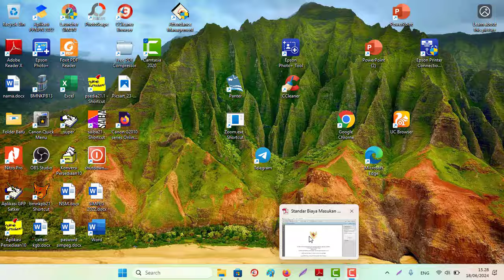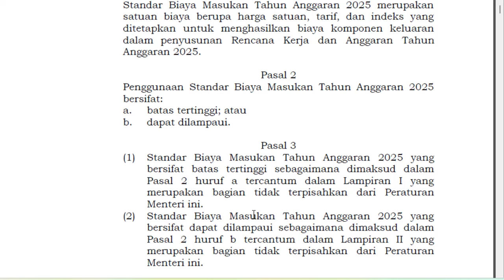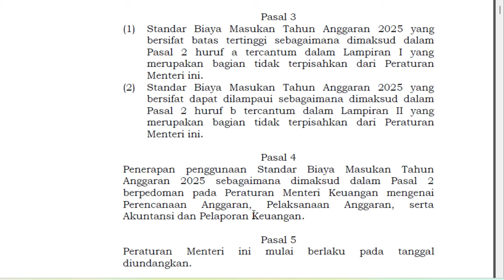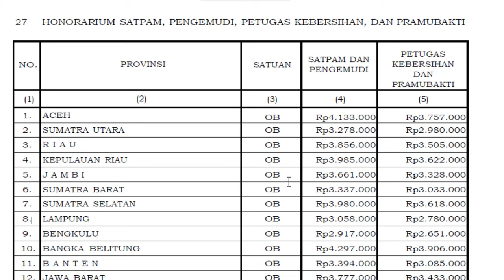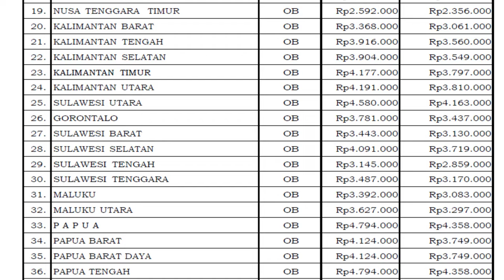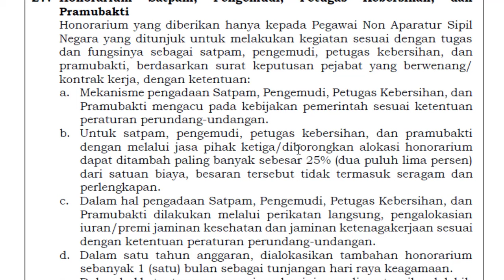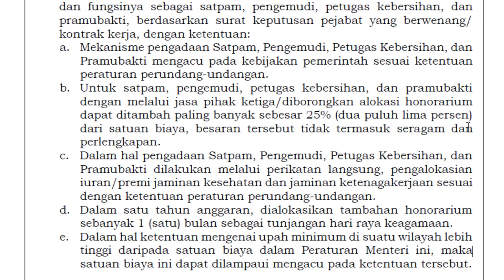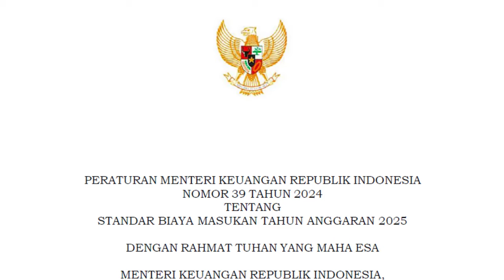🔴Gaji Non ASN (Honorer) Di tahun 2025 berdasarkan SBM Tahun Anggaran 2025